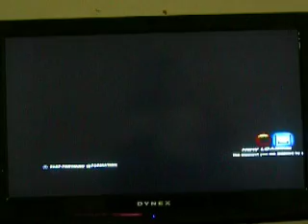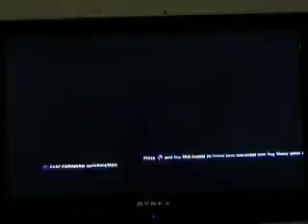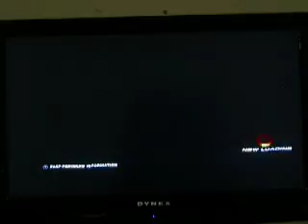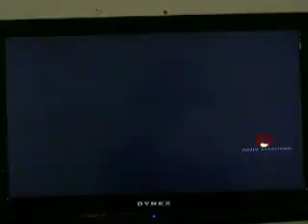Marshall Law - The White Tekken Ranger (Arcade Mode)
An arcade mode run with the White Tekken Ranger - Marshall Law. (This gameplay may be slightly better than the others, I'm at least more familiar with his basic set of moves.)